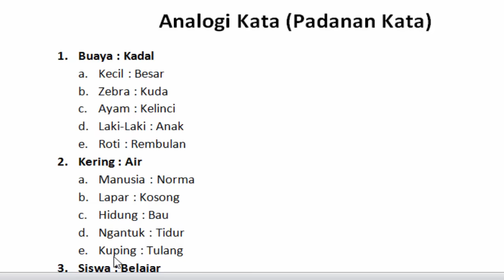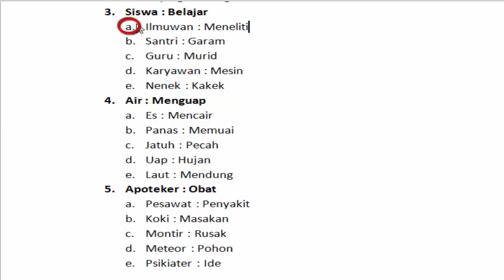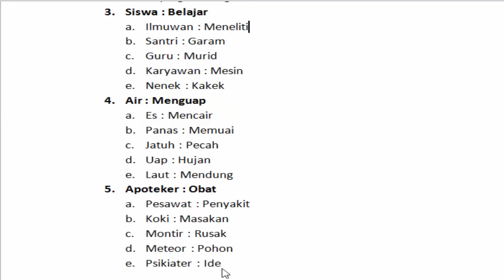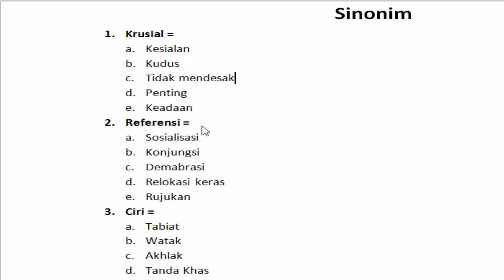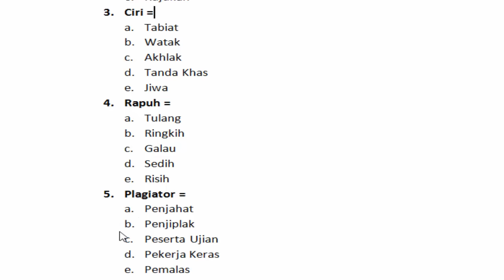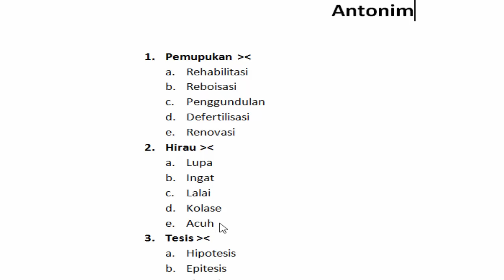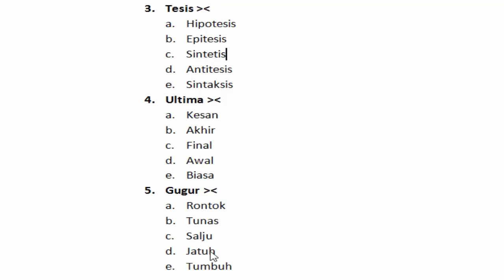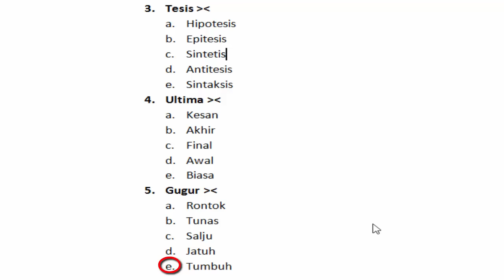Tes Kemampuan Verbal (Analogi,Sinonim,Antonim)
Tes kemampuan verbal ada beberapa macam di antaranya adalah analogi (padanan kata),sinonim,dan antonim